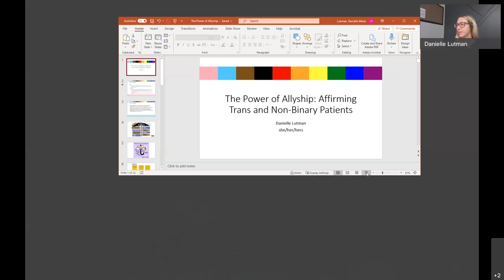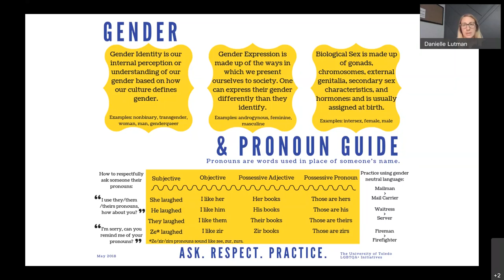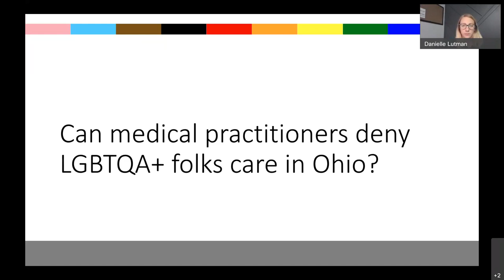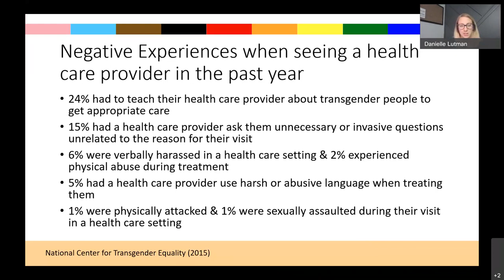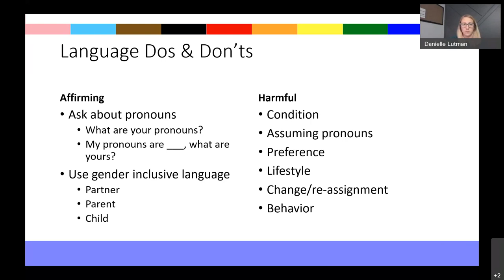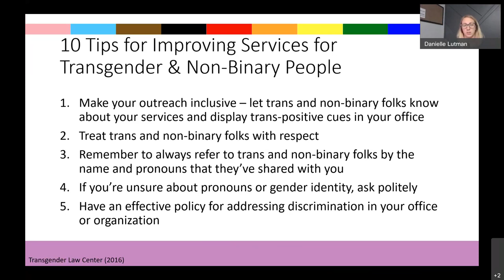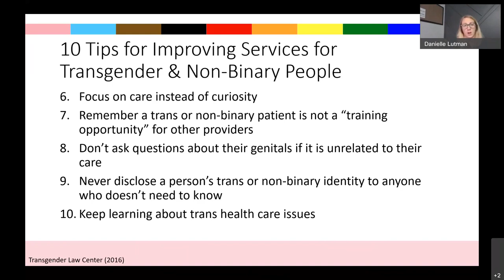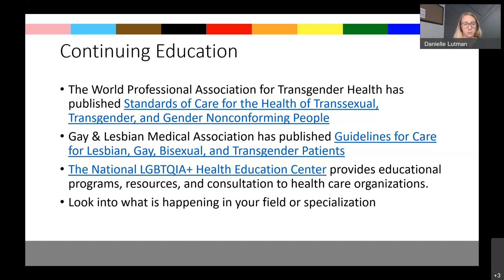UTCOMLS Lecture: The Power Of Allyship: Affirming Trans And Non-Binary Patients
The College of Medicine and Life Sciences Office of Diversity and Inclusion hosted a Language of Diversity lecture on Oct. 20, 2021, as part of our celebration of LGBTQ History Month.

Danielle Lutman present "The Power of Allyship: Affirming Trans and Non-Binary Patients."

Danielle (she/her/hers) is Program Manager for Gender Equity Student Initiatives in the Catharine S. Eberly Center for Women and the LGBTQA+ Liaison for the UToledo Office of Diversity & Inclusion.